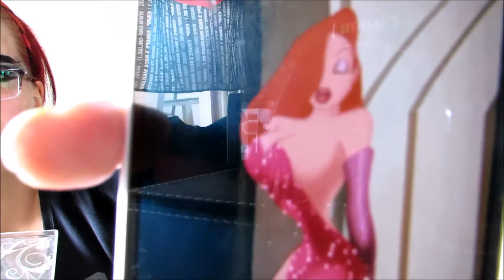Fail Costume Makeup - Fun Friday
This is us trying to do costume makeup to each other, Black Swan and Jessica Rabbit :DD